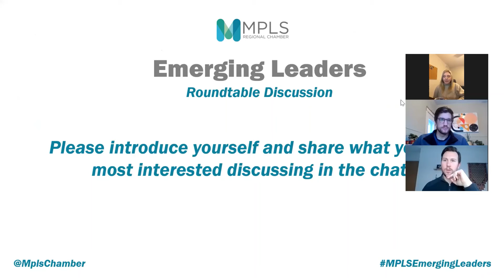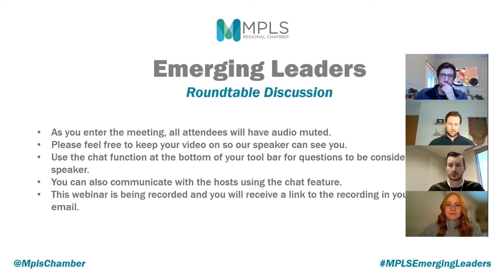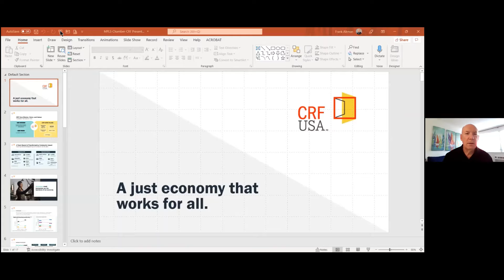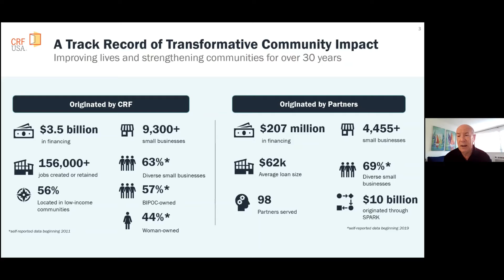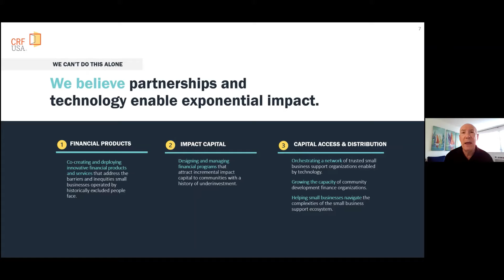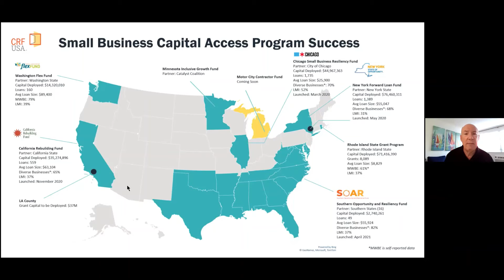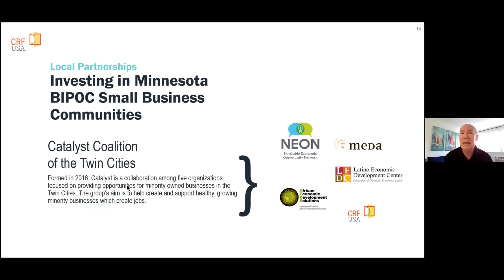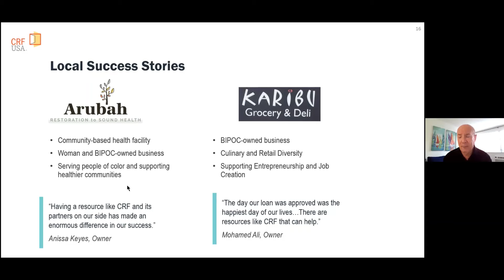Emerging Leaders Roundtable Discussion: Community Reinvesting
As we rebuild the city after the unrest and pandemic, it is important to understand how to empower people to improve their lives and strengthen their communities through innovative financial solutions. The social changes taking place today will yield a lasting positive impact on the lives of millions. Join us as we discuss how to support mission-driven organizations through the development of products and services aimed at increasing the flow of capital to historically underinvested communities across the country with Community Reinvestment Fund, USA CEO, Frank Altman.